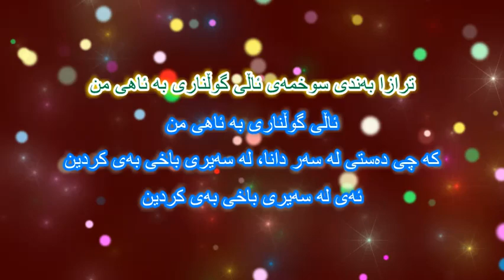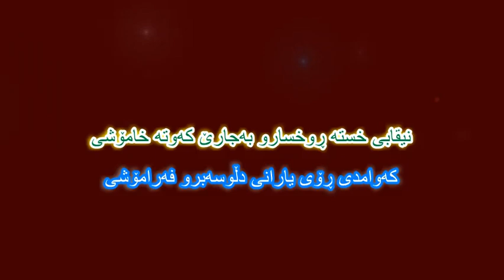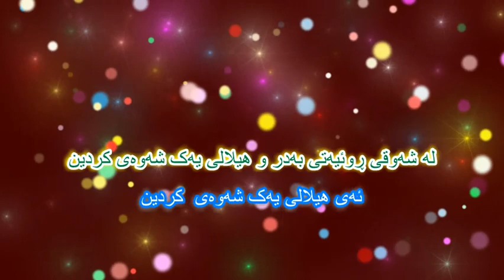Adnan Karim - Be xemzey karaoke